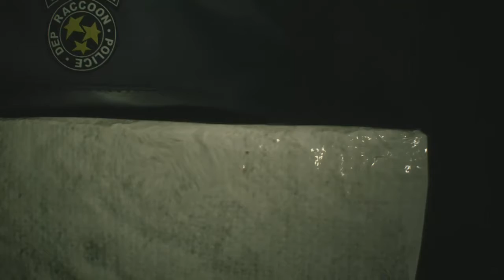SO WOBBLY | RESIDENT EVIL 2 REMAKE Tofu Survivor | Xbox One S LIVE Stream